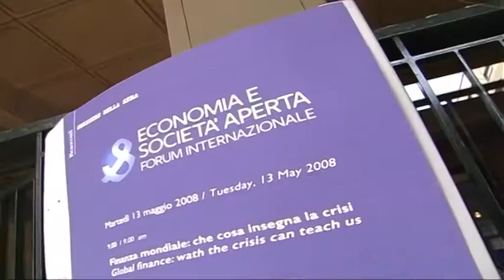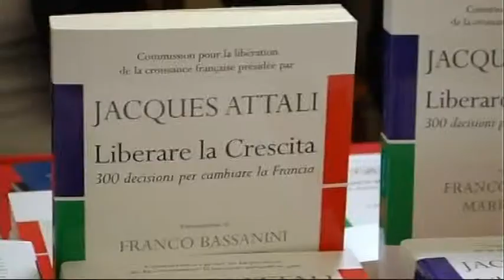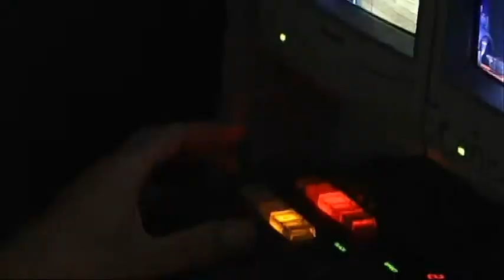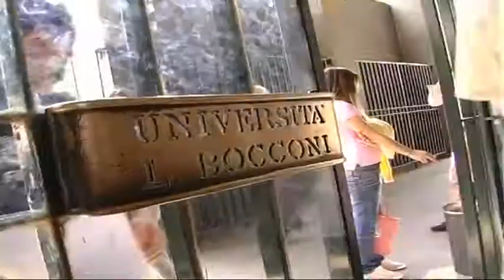The Economy and the Open Society - 2008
Bocconi students speak about The Second Edition of The Economy and the Open Society, the international forum organized by Bocconi jointly with Corriere della Sera. Focusing on events, the Economy and the Open Society aims to reflect upon societys transformations and the recovery of the world economic system in a culturally open debate.
Stay informed about Università Bocconi events!